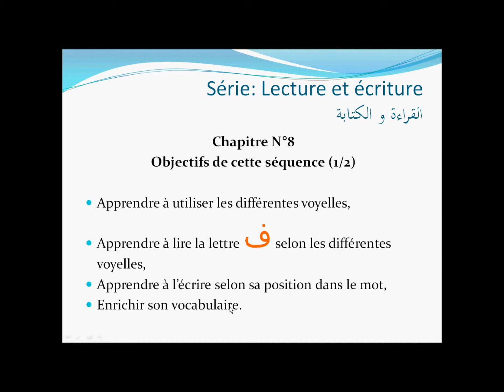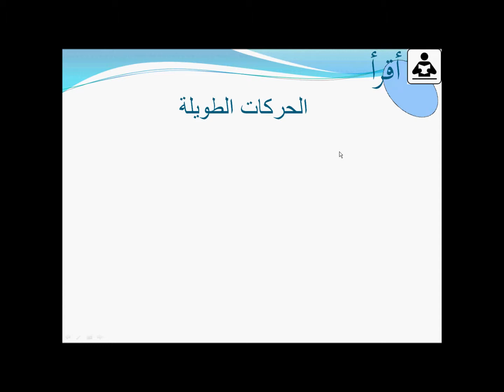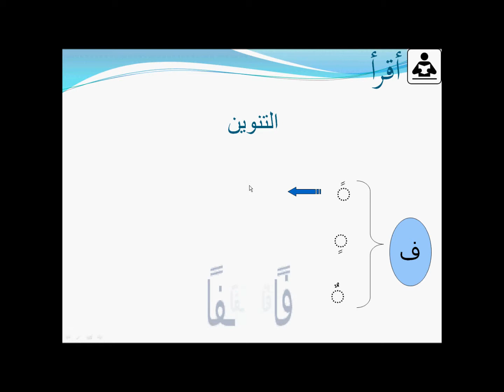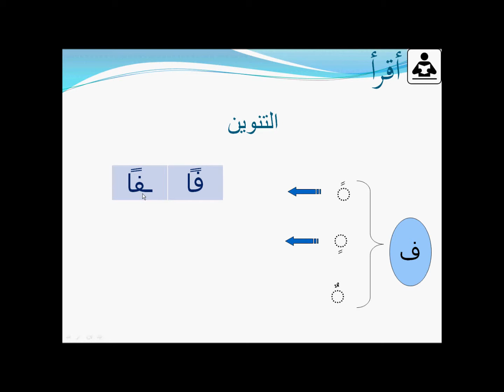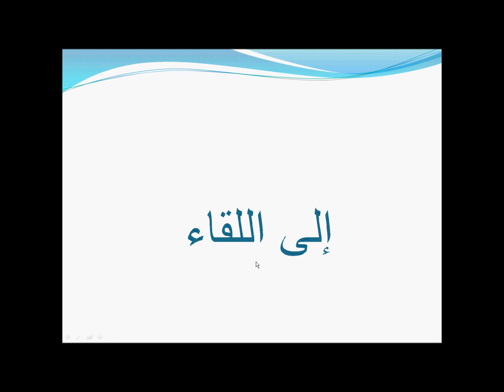Lire et écrire la lettre FA قراءة و كتابة حرف الفاء ف